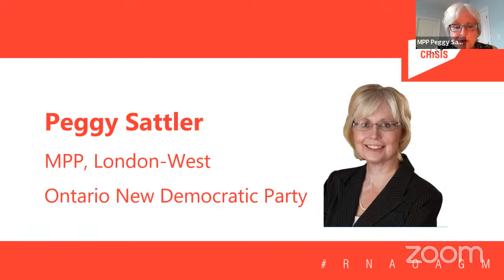RNAOAGM: Peggy Sattler, NDP MPP (June 9, 2022)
MPP London-West, Ontario New Democratic Party

RNAO.ca/AGM